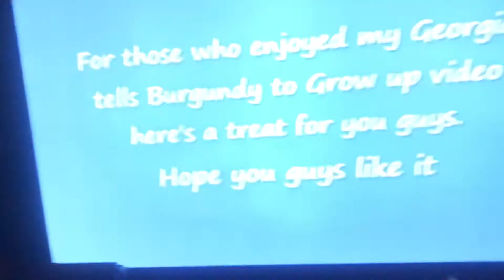Pikachu watched burgundy gets scolded by Georgia and gets ungrounded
Pikachu was already watch cutemimi25 videos